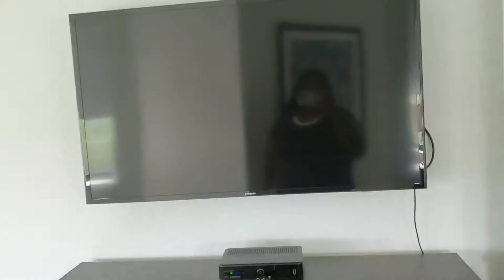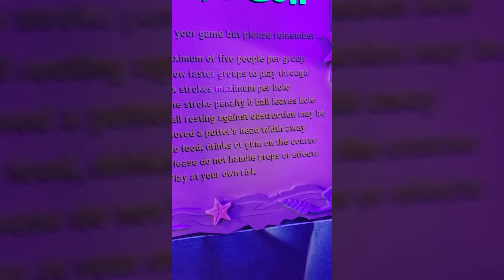Orlando Vacation 2019/Grove Resort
Bestie and I went on a small vacation. This video is just some of what we did on vacation. The grove resort orlando Florida.